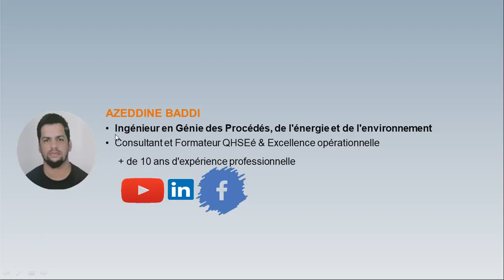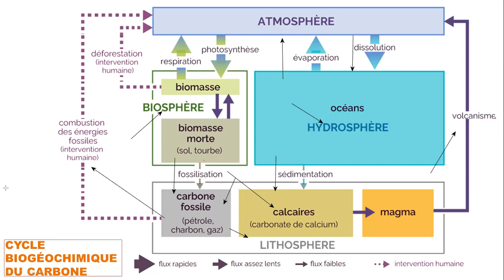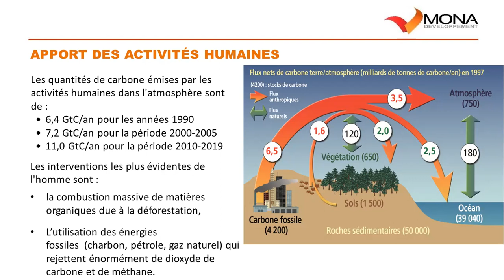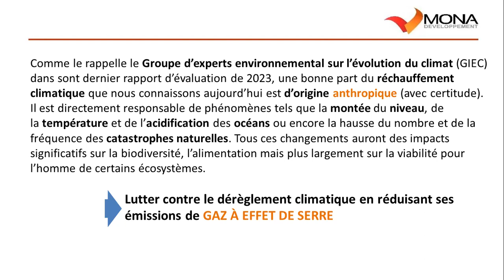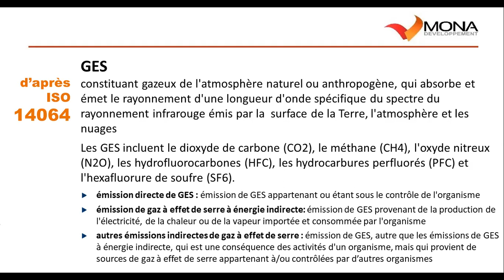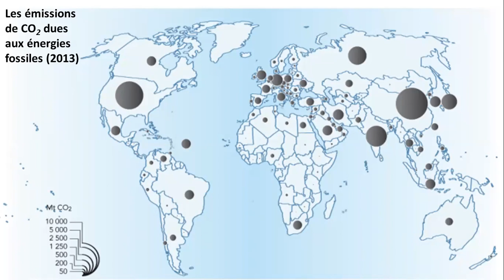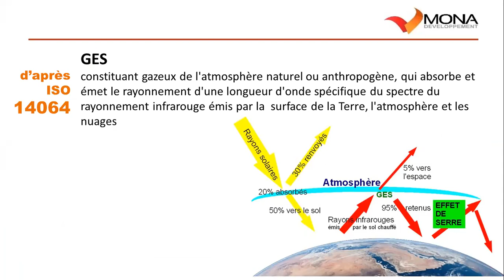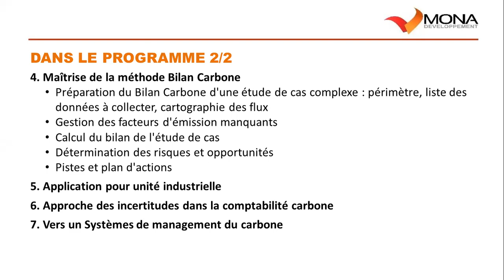Bilan carbone contexte et notions de base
Enregistrement vidéo de la première séance de notre programme sur le bilan Carbone. Il s'agit d'une premier cadrage et mise en contexte :

BILAN CARBONE: MÉTHODES & OUTILS
 - Durée : 16 heures
 - Dates : formation de soir
 - Prix : 400 dhs, 26000 CFA / 42 dollars US
DANS LE PROGRAMME .
1. Contexte réglementaire et politique
2. Notions essentielles attachées aux mécanismes et à la comptabilité carbone
 -- Définitions et notions
 -- Cycle du carbone
 -- Postes d'émissions et leur structuration
 -- Périmètre organisationnel et consolidation
 -- Comparaison des différentes approches pour la réalisation de bilan de gaz à effet de serre
3. Bilan GES : principes et règles  Périmètre organisationnel et opérationnel
 -- Données à utiliser : données primaires, secondaires, génériques
 -- Mécanique de calcul
 -- Comparaisons des méthodes : GHG Protocol/ISO 14064 et 14067/Bilan Carbone
4. Maîtrise de la méthode Bilan Carbone
 -- Préparation du Bilan Carbone d'une étude de cas complexe : périmètre, liste des données à collecter, cartographie des flux
 -- Gestion des facteurs d'émission manquants
 -- Calcul du bilan de l'étude de cas
 -- Détermination des risques et opportunités
 -- Pistes et plan d'actions
5. Application pour unité industrielle
6. Approche des incertitudes dans la comptabilité carbone
7. Vers un Systèmes de management du carbone